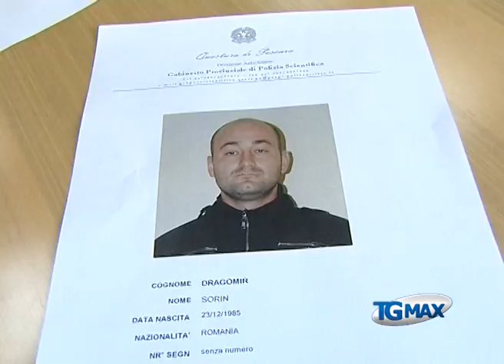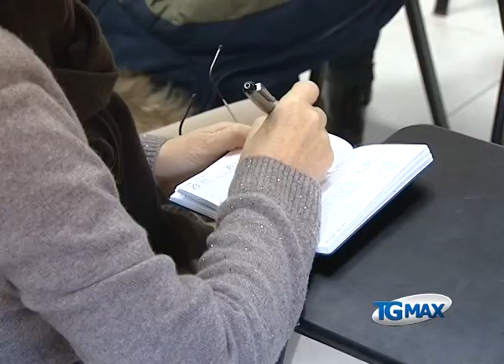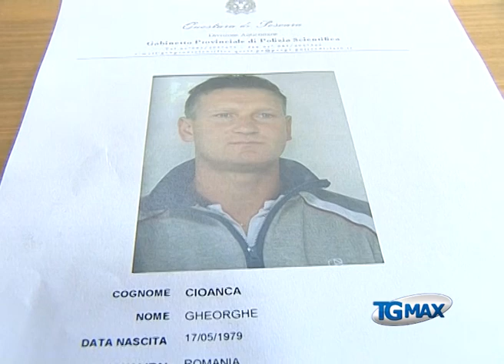Sequestravano e violentavano prostitute, 2 arresti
Lanciano, servizio Tgmax 28 gennaio 2015. Risiedono in val di Sangro, ad Atessa (Chieti) e ad Altino (Chieti), i due romeni arrestati dalla Squadra mobile di Pescara che devono rispondere di una serie di reati come sequestro di persona, violenza sessuale di gruppo e rapina. In manette sono finiti Gheorghe Cioanca, 35 anni, e Sorin Dragomir, 29. Le indagini sono iniziate a luglio scorso, dopo la denuncia di una giovane prostituta romena che aveva raccontato di essere salita a bordo di un'auto guidata da un uomo, che le si era presentato come un comune cliente. La donna era stata subito presa a schiaffi, legata al sedile con la cintura di sicurezza e minacciata. Solo dopo essere stata immobilizzata, si era accorta che all'interno del veicolo c'era un altro uomo, sbucato improvvisamente dal portabagagli. Condotta in una stradina di campagna, la giovane era stata costretta a sottostare a rapporti sessuali con entrambi gli uomini che, infine, le avevano anche sottratto 300 euro, per poi abbandonarla in strada. Contestualmente alle indagini, a settembre scorso altre due prostitute romene, a distanza di un'ora l'una dall'altra, venivano sequestrate e violentate lo stesso giorno, una nel territorio di Silvi Marina e un'altra alla periferia di Pescara, con modalità del tutto simili a quelle denunciate dalla prima vittima. Partendo dai pochi elementi a disposizione, gli investigatori sono riusciti a risalire all'identità dei due stupratori, uno dei quali ha anche in parte ammesso le proprie responsabilità. "La vicenda scoperta dalla polizia, per quanto grave, poteva andare anche peggio – ha dichiarato il capo della mobile Pierfrancesco Muriana -: nel quarto caso, in via di approfondimento, la donna violentata e malmenata è stata poi gettata in strada e ha rischiato la vita. L'episodio è stato raccontato da altre prostitute. E sono state proprio le vittime a collaborare e a dare impulso alle indagini. Ragazze di gruppi criminali diversi che hanno fornito elementi di interesse investigativo".
Decisiva la testimonianza di una prostituta che aveva segnalato alla polizia una parte di targa di una delle auto usate dagli aguzzini. Cioanca, che da tempo risiede in Italia, parlava con un accento locale, anche dialettale. “Importante - ha aggiunto Muriana - anche la collaborazione della moglie di Dragomir che ha costretto il marito ad andare a confessare in Questura, anche se per uno solo degli episodi finiti sotto la lente di ingrandimento”. Le indagini della Mobile di Pescara sono state coordinate dalle Procure di Pescara e di Chieti, quest’ultima è competente perché il reato più grave, con la violenza sessuale di gruppo, si è consumato a Francavilla al Mare. Le ordinanze eseguite dalla Mobile di Pescara sono state emesse dal Gip di Chieti Antonella Redaelli, su richiesta del Pm della Procura teatina Lucia Campo. Le indagini proseguono per ricostruire altri due casi di violenza nei confronti di altre prostitute.